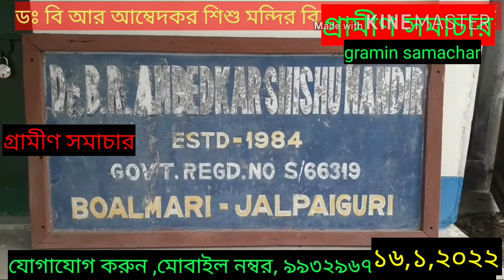একটি বিষধর গোখরো সাপকে ৩০ টি সেলাই করে জঙ্গলে ছেড়ে দেন পরিবেশ প্রেমী কর্মীরা, দেখুন বিস্তারিত ।